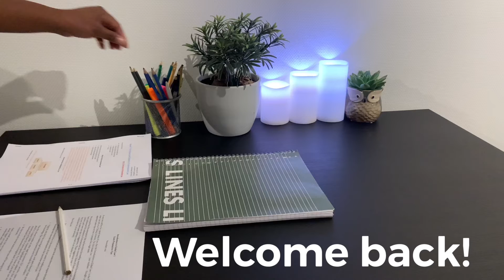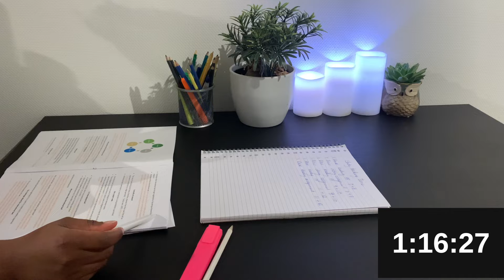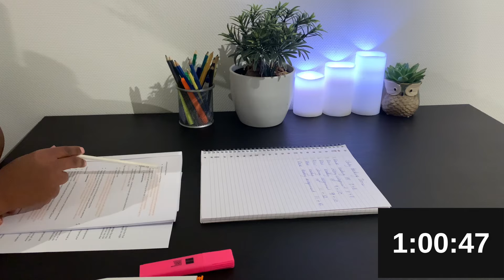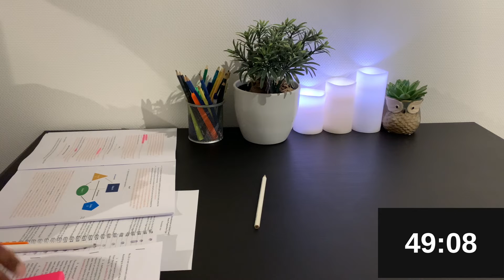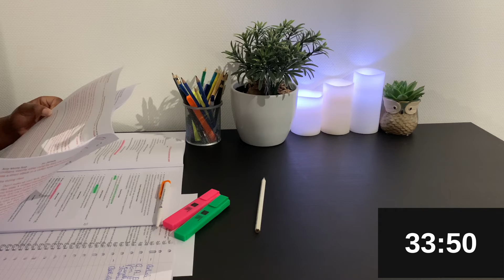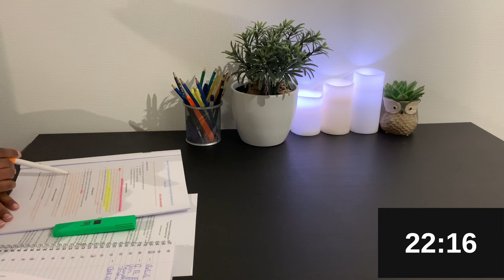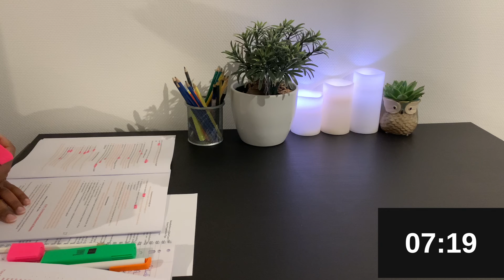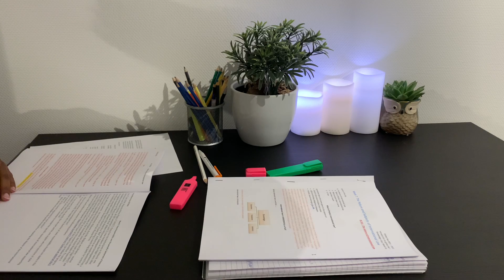STUDYING FOR 1.5 HOUR in my living room|No Background Noise, Real-Time,No Break📚University Life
Hello there!

Let’s study! Exams Day 3

(The aim of this video is to help you focus while studying and to help you avoid the usage of social media or any distraction while studying. I hope this video gets you motivated to study more because I am super motivated! In addition, if you feel lonely remember I am virtually studying with you!)

Study method today: 1 hours study/with no break